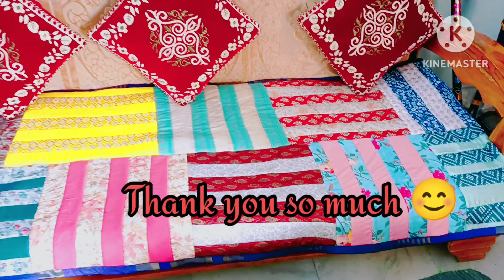पुरानी,कुर्ती,टौप,लैगिन,पलाजो,दुपट्टा के Use से बनाएं सर्दियों के लिए गर्म कालीन,Quilt,Carpetबेडशीट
पुरानी,कुर्ती,टौप,लैगिन,पलाजो,दुपट्टा के Use से बनाएं सर्दियों के लिए गर्म कालीन,Quilt,Carpet,बेडशीट
Hii friends
Friends aaj k videos me Maine purane kapde ka use kar ke bahut he sundar winter carpet banaya hai Jo aap sab ko pasand aaegi...

Carpet
Kaleen
Hand made quilt
Hand made bed sheet
Designer winter bed sheet
Hand made runner
Quilt
Ghar pe quilt kaise banaye
Winter carpet kaise banaye
Fom sheet se carpet kaise banaye